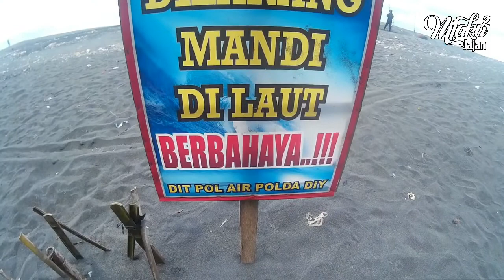Pantai Baru Yogyakarta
Pantai Baru terletak di Pantai Pandansimo sebelah timur. Di wilayah ini terdapat jejeran pantai-pantai yang mulai dibuka dan dikelola oleh Pokdarwis hal ini dimulai dengan semakin tingginya tingkat wisatawan yang datang ke Bantul.

Pantai Baru memang tidak terlalu terkenal jika dibandingkan dengan Parangtritis atau Krakal, namun keunikannya layak untuk diperbincangkan. Wilayahnya berbatasan langsung dengan Pantai Pandansimo dan Pantai Kuwaru, hanya beberapa ratus meter dari Muara Sungai Progo. Pantai ini disebut pantai "baru" karena baru diresmikan sebagai objek wisata pada bulan Mei 2010, sangat "terlambat" dibandingkan pantai lain yang ada di sekitarnya. Salah satu keunikan pantai ini adalah adanya Pembangkit Listrik Tenaga Hybrid (PLTH) di dekat pintu masuknya, terlihat puluhan kincir angin yang berdiri tegak di antara kebun dan semak-semak.